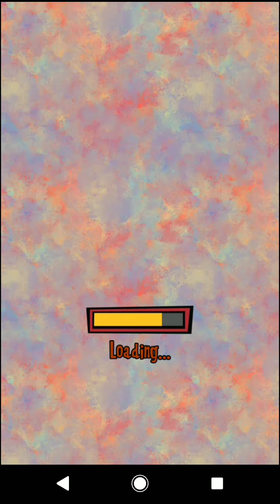Where's My Mickey? - Gameplay Walkthrough Part 4 | Van Goofy (3 Stars Walkthrough)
Where's My Mickey? was a game app based on Mickey Mouse, and a spin-off of Where's My Water?. It was released on the App Store on June 19, 2013 and was available for over 4 years, finally being removed from the appstores on December 16, 2017.